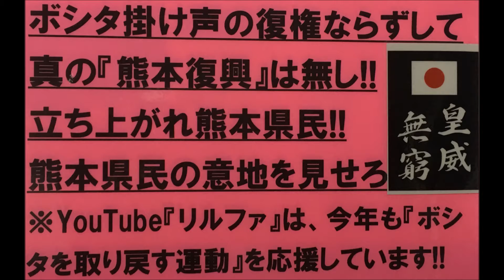H28(2016)9/18(日)(31)リルファのリリー【日本の祭りりーシリーズ】ボシタ祭り!!清水同志会!!この日、大西一史熊本市長はボシタ呼称の再考を確約(証拠動画アリ)…真の熊本復興なるか？